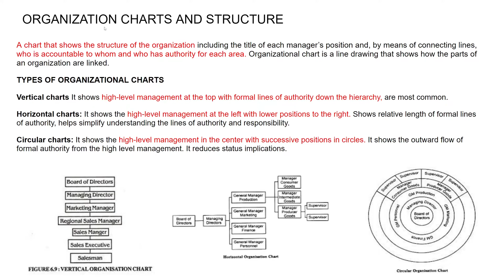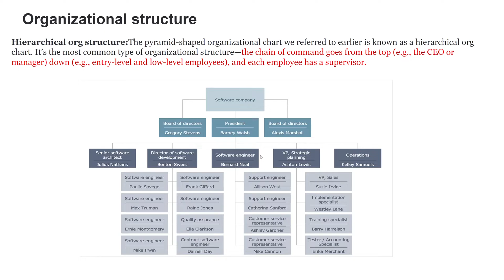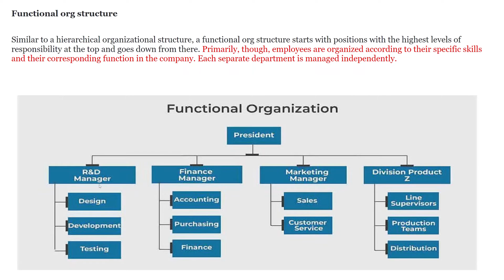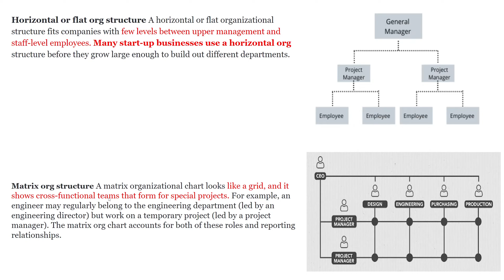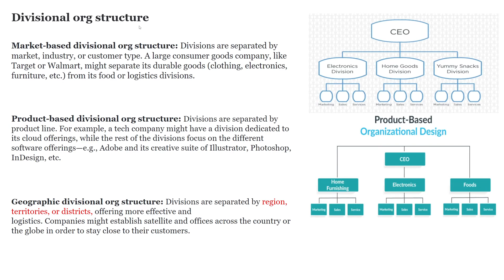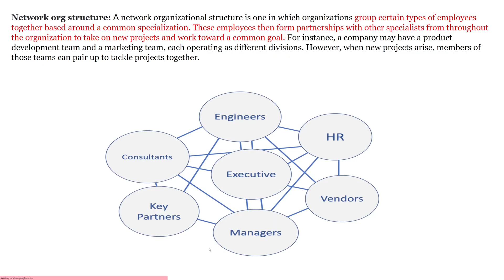Organizational charts and structures Unit-3 organizational behavior| Tamil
this video cover the topics of vertical, horizontal and circular charts.
functional, matrix, divisional, flat org structure etc.